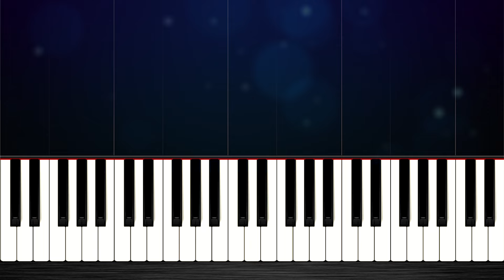Imagine Dragons x J.I.D - Enemy (Arcane League of Legends) - EASY Piano Tutorial by PlutaX